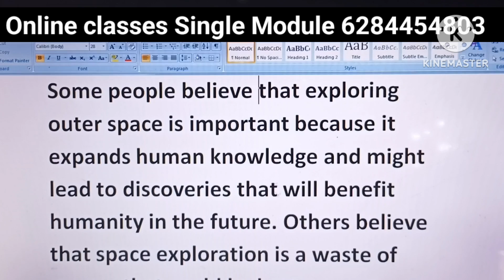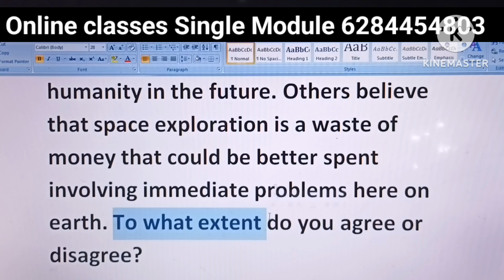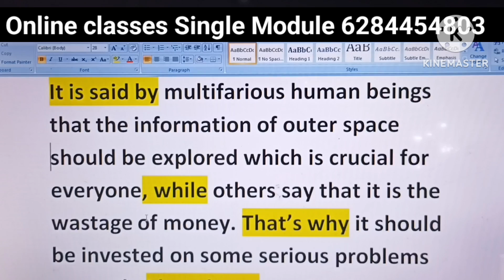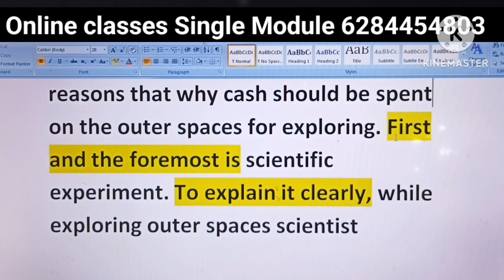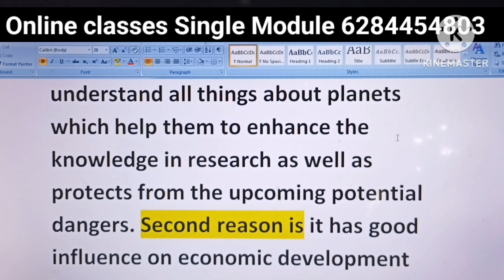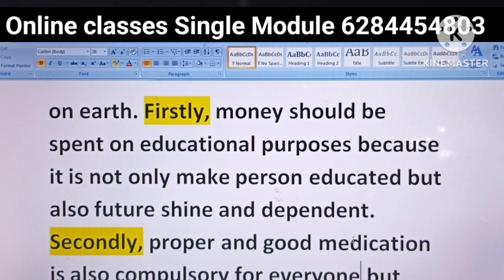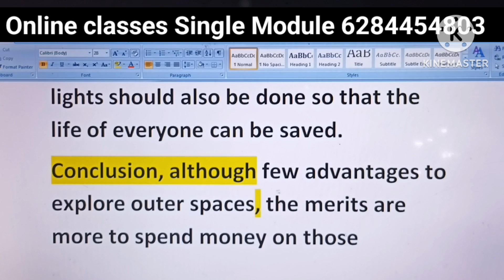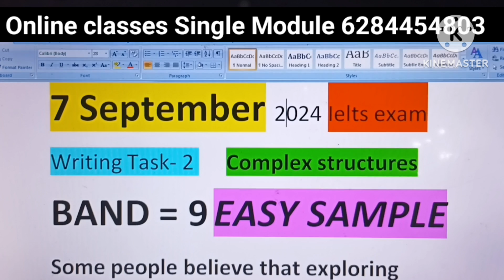7 September 2024 Ielts exam Writing Task 2 7 September 2024 ielts writing task 2 7 September 2024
share v kr dya kro 🙏
1 live v kr dya kro g 🙏

Searching keywords of this video:-

Single modoule ✅️😍